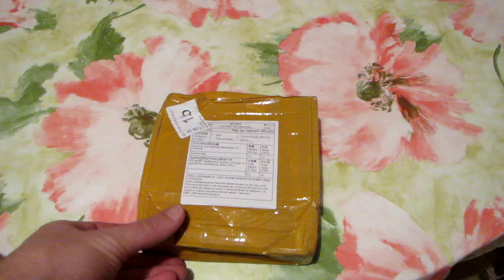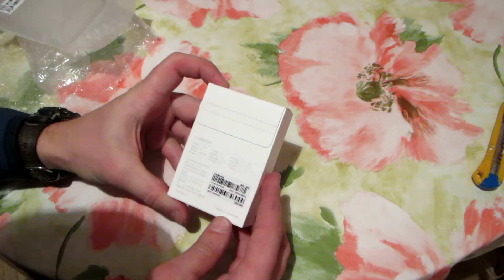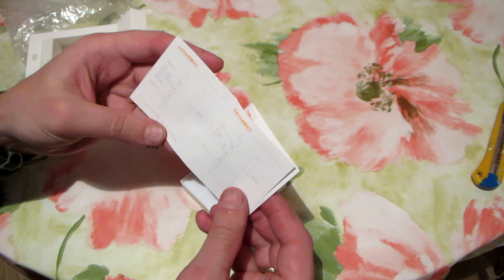Супер наушники xiaomi hybrid earphones/сравнение с audio technica c jbl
брал за US $21.35 Время заказа: Nov. 11 2015
получен 3 декабря трэк рабочий отслеживался

comparison with audiotechnica, jbl headphones

 особенности xiaomi hybrid earphones
а именно как звучат, как особенно сделана упаковка, комплектность, материал провода штекера крупным планом!